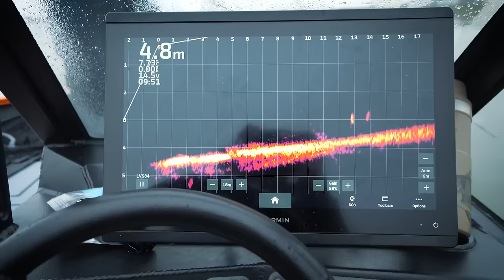Giant Perch Fishing Holland - Lure fishing for Perch in Holland (Extended Trailer)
Going Live tomorrow, Tuesday 9th April @ 6pm!

You can tell there are a few fish caught in this film when this isn't even close to the biggest on the boat over many epic days of fishing!! What an adventure it was!!!

I can't wait for the full film to go live tomorrow and hopefully the start of many many more. If you want to watch this film and the other ones coming to the channel then hit the bell and subscribe if you aren't already to be notified when it goes live!!

This really is going to be an epic film with highs and lows on the perch fishing trip of my dreams! The trip truly was a dream come true and although stressful in places and daunting as anything we managed to not only catch a few fish but some true fish of a lifetime. And we managed to document nearly all of it in this epic film. It's been great fun working with Rory and Sam on this adventure and we can't wait to show you a few more that we have coming.

Speak soon and hopefully see you on here for the premiere tomorrow at 6pm!!